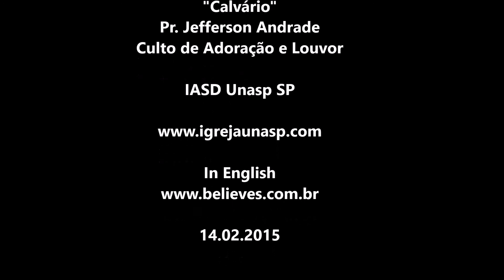Calvário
"É uma história de dor tão cruel,
Tão triste
Quando aquela cruz Cristo
Levou nos ombros
Não somente uma cruz levou
Mas também toda culpa e dor
Com amor sobre Si
Tomou o nosso pesar
Quando aquela cruz
Cristo levou nos ombros
Era peso demais
Pra suportar sozinho
Em nosso lugar

Coro
Mas a cruz do calvário
É a nossa vitória
Pois Jesus para sempre viverá E
ternamente para nós
Vamos lá no céu nos encontrar

É uma história de dor
Esse Homem na cruz
Modificou a história
Hoje nós temos fé
Que Ele virá em glória

CRÉDITOS

Mensagem Musical

Pr. Jefferson Andrade
Culto de Adoração e Louvor

IASD Unasp SP

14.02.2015